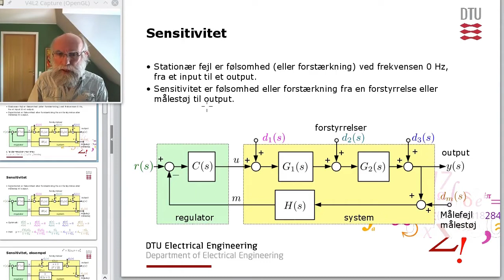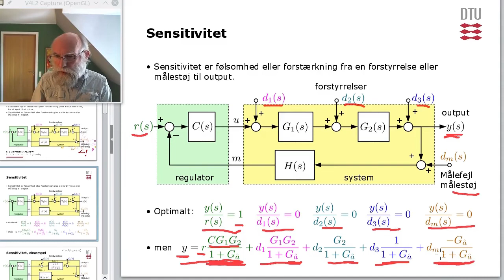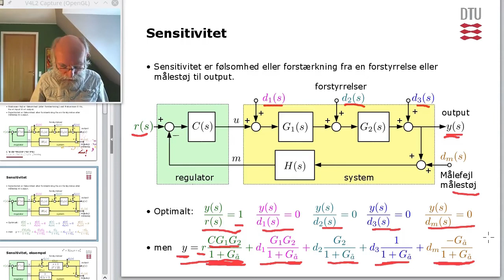Lektion 10 sensitivitet intro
Reguleringsteknik, introduktion til sensitivitet.